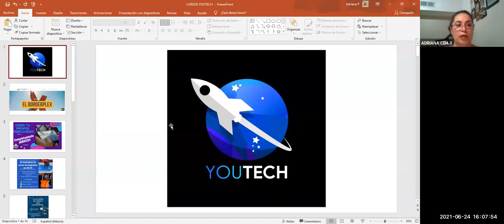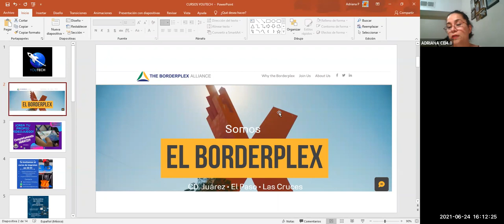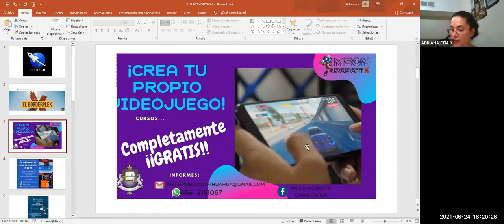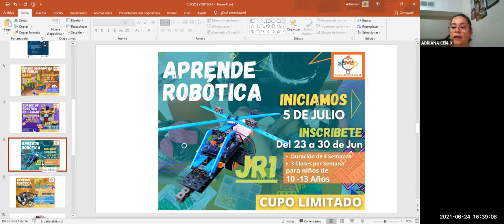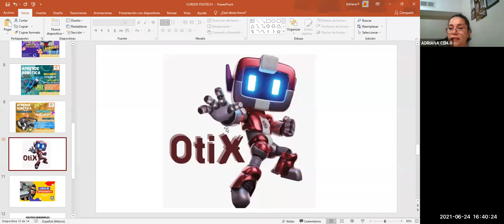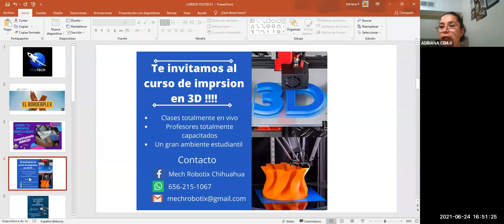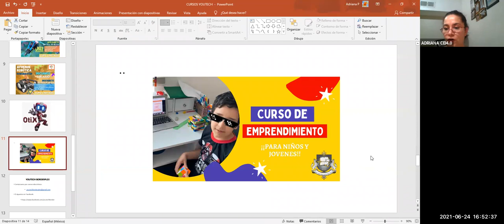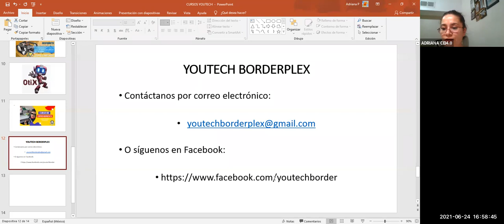[SNR] Solo Negocios Radio del 24 de junio de 2021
Tema: Propuesta de Cursos Youtech.